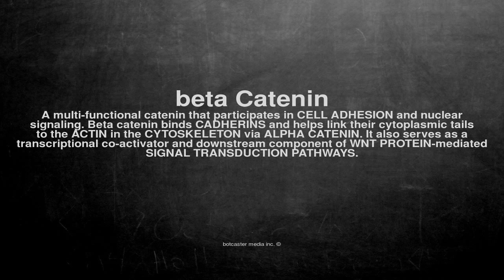Medical vocabulary: What does beta Catenin mean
What does beta Catenin mean in English?